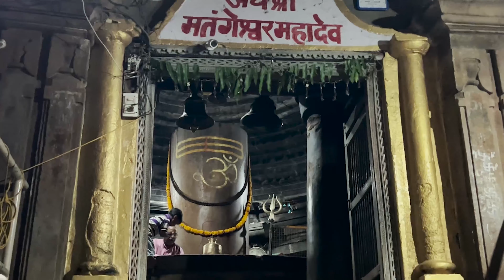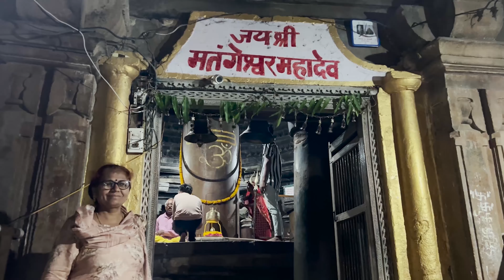Shri Matingeshwar , Khajuraho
Second Largest Shiva Ling Temple in Madhya Pradesh built by Kings of Chandel Kingdom